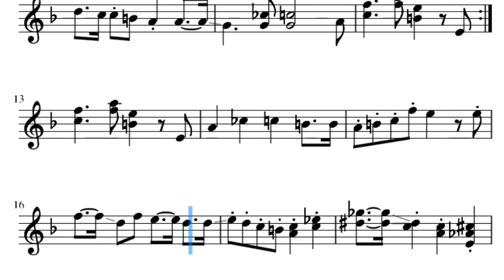Grass Skirt Chase AKA Beanos song French Horn Sheet Music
B

E

A

N

O

S